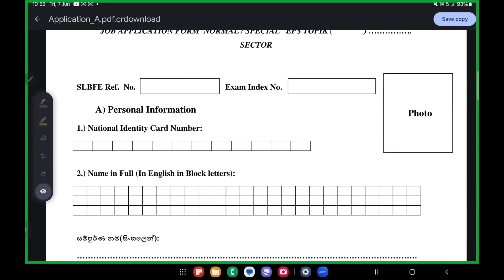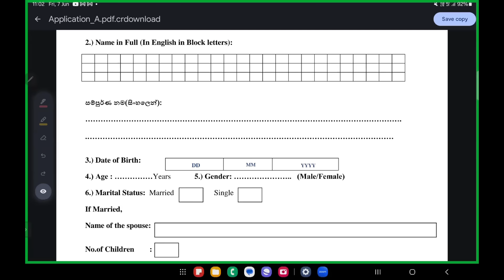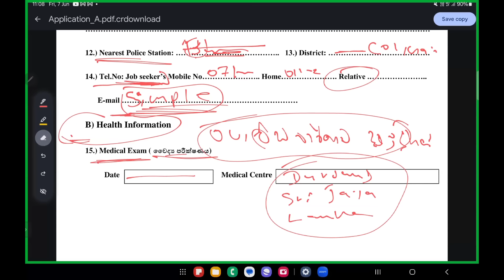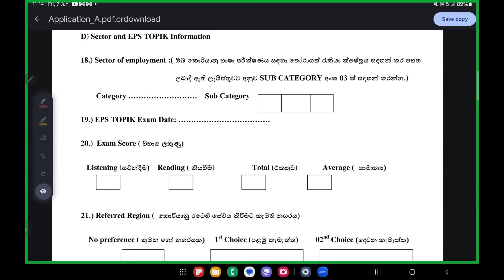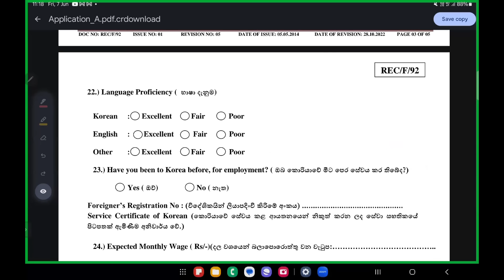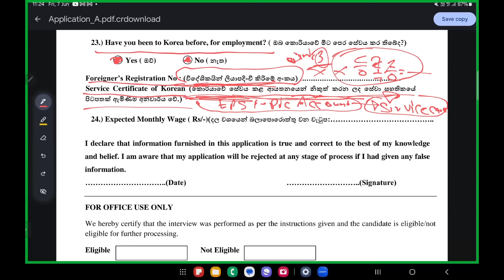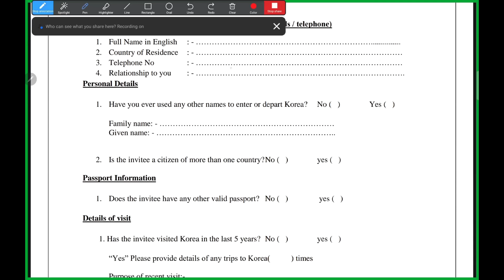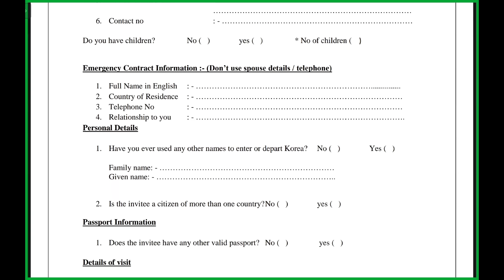SLBFE | කොරියානු සම්මුකපරීක්‍ෂණයට අදාල Form ටික නිවැරදිව පුරවමු | how To Fil korean Interview Form🇰🇷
SLBFE | කොරියානු සම්මුකපරීක්‍ෂණයට අදාල Form ටික නිවැරදිව පුරවමු | how To Fil korean Interview Form#pointofbhanuwithsouthkorea